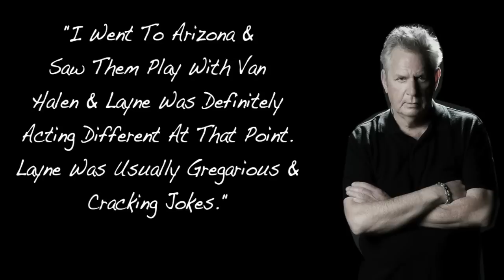Alice in Chains: The Tragic Van Halen Tour, Layne Staley End, & Eddie Van Halen's Guitars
The Tragic Alice in Chains Tour With Van Halen and Layne Staley

0:00 - Alice in Chains/Van Halen Tour Introduction
1:02 - Why Sammy Hagar Liked Alice in Chains
3:08 - Alice in Chains Members Loving Van Halen Members
4:35 - The Dark Side of The Tour
5:27 - Mike Starr Gets In Trouble on Tour
5:45 - The Happy Side Of The tour
6:26 - On-going prank war between the bands

Sammy Hagar Interview from Sirius XM With Jenny McCarthy
Jerry Cantrell Interview is from Gibson

What’s going on my fellow rock n’ rollers. Back in 1991 and 1992 an up and coming Seattle band named Alice in Chains were at the forefront of an explosion of alternative rock music. Their debut album 1990's Facelift had been a slow burn but started to gain momentum in the Spring of 1991 following their hit single “Man in the Box’ blowing up. I’ve done a whole video on Man in the box. The link is down below in the description box.

Alice in Chains got some pretty high profile touring slots opening for metal bands Slayer, Anthrax, and Megadeth in 1991 on the Clash of the Titans Tour despite being poorly received in some markets. One of the other high profile touring slots Alice in Chains got offered was to open for Van Halen. While thetour had a lot of light hearted moments and would create long lasting friendships it also was sadly the beginning of the end for the Seattle band.

Following the success of the Man in The Box's music video on MTV, van halen frontman sammy hagar wanted to have the band open for them from August of 1991 to January of 1992 with some breaks sprinkled in between. Hagar would tell the seattle post intelligencer “I Said let’s find a cool new band that needs exposure. I was watching MTV and saw man in the box” video. Layne Staley is one of the greatest new singers today. “ At the same time however, Hagar would admit that band’s like Alice in Chains also made him insecure as he would reveal to Sirius XM here:

do you ever do that? do you ever look back in hindsight and go God i am a little bit freaked out by the new guy or I am a bit nervous about it or are you in a comfortable place. Oh I am in a total comfortable place now. But when you're like in van halen in the 90's when grunge came along you know. Right. That was freaky man you know because i was looking at these guys and we were sort of the glam rock we were dressed up and dressing like girls and stuff you know i mean c'mon you look pretty fin fabulous. And Motley Crue Poison and these guys. More hairspray than me. It was more fun dressing like that than the way i dress right now. I'll tell you that but then when grunge came and they were like down and dirty and funky and Nirvana comes along. They made me nervous. These guys are going to disrespect us. You know they are going to look at you know and say yeah your shit is done buddy, but it didn't happen. I was so insecure about it, that i invited Alice in Chains with their first album, their first single when they had 'Man in the Box' to open for Van Halen. They came out on the whole tour with us and I've been dear friends with Jerry Cantrell since then, but that's how insecure I was, I said no let's get them on the damn show so that way their fans know that we're cool and we're giving them. Holy shit that's kind of genius, yeah, but it came out of fear. Yeah it came out of fear, a little bit but not bad fear, but nervousness. I get it. It came out of a nervousness, but then also kind of an intelligent one because I bet it worked. Oh it did. Oh, they did really good. Business was good and i made a friend out of it. You know Still friends with him? Oh yeah, Jerry come down to Cabo for my birthday bash every year. Every friggin year. Oh I can only imagine.
It was a dream come true for the members of Alice in Chains as according to the book Alice in Chains the untold story by David DeSola, singer Layne staley saw Van Halen between the ages of 10 and 12 and according to his stepfather Jim Elmer that was Layne really took an interest in music.Ready to go on stage opening for his and and he's standing in my pit with Valirie next to him and Wolfie in her arms and he's got his guitiar on and he's like just running scales and he's like lik